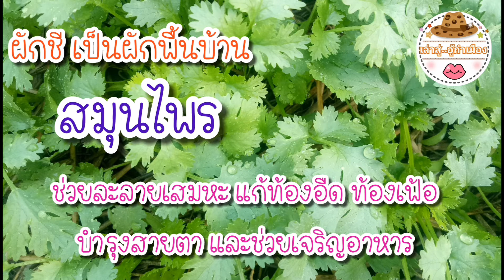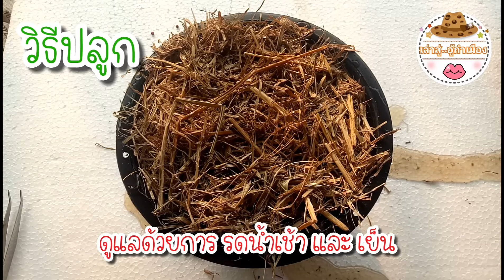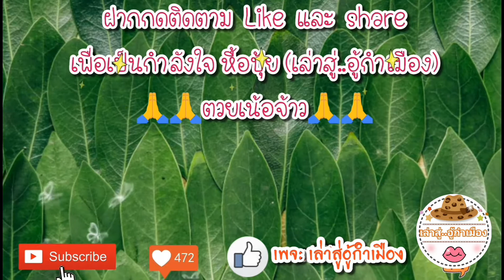ผักชี ไอเดียการปลูกผักสวนครัวในกระถาง 10 ชนิด ep 1 /Vegetable garden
ผักชี วิธีปลูก ผัก สวน ครัว ในกระถาง 10 ชนิด ep.1